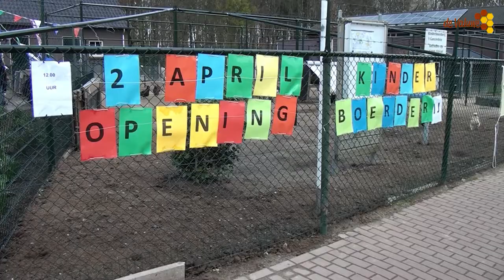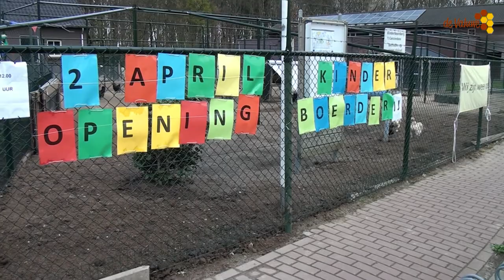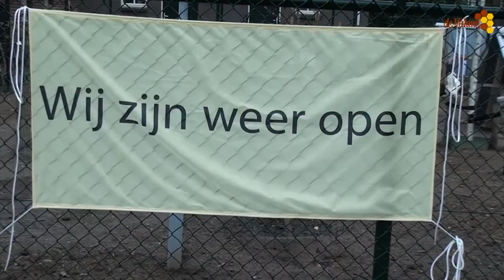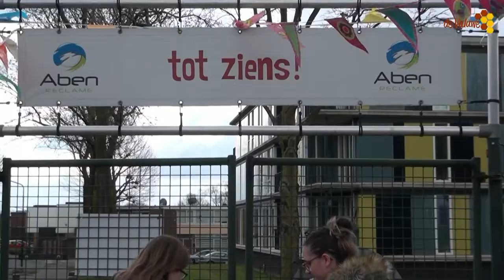Opening Kinderboerderij 't Ganzenbos